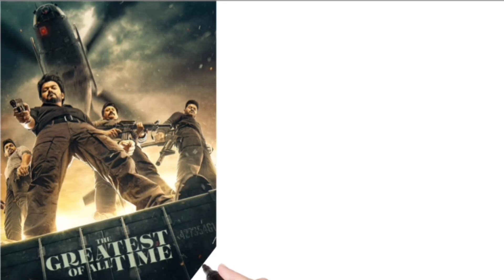The Greatest of all time day 1 box office collection report